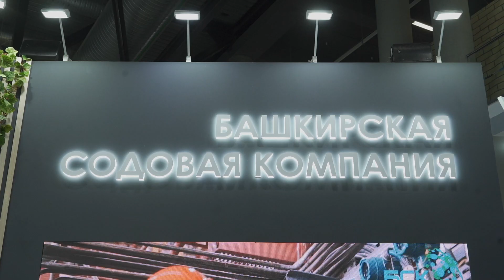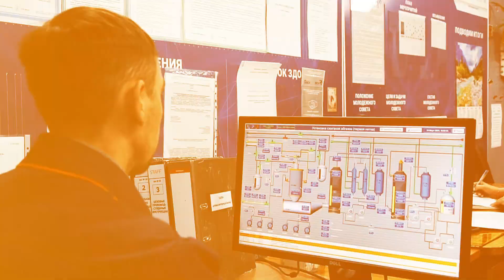ЭкоTALK. Часть - 1